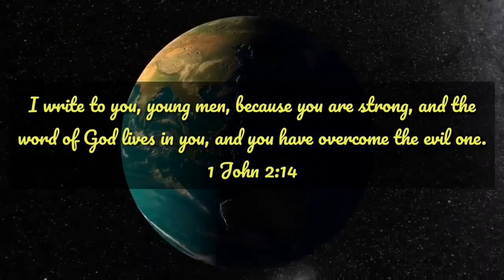Lectio Divina | Numbers 2 : SYM Bible Reading Project.